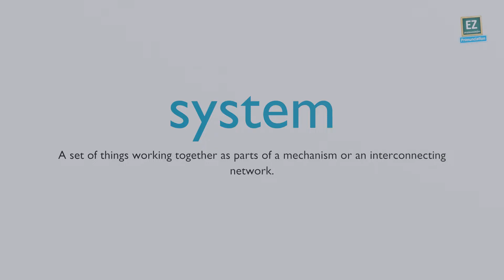How to pronounce system ?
A set of things working together as parts of a mechanism or an interconnecting network.